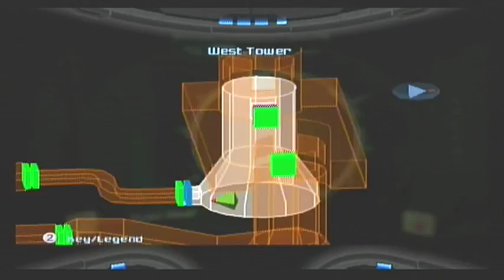Metroid Prime . Part 7 . Nintendo Gamecube/Wii/Wii U Metroid Prime Trilogy